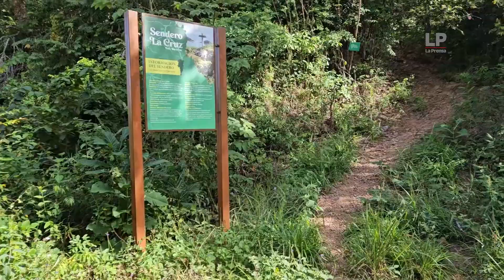Prensa.com: Pasadía en Isla Taboga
Taboga está ubicada en el Golfo de Panamá a unos 20 kilómetros de la ciudad capital, lo que la convierte en un paseo de playa, sin tranque vehicular. Tres compañías — Barcos Calypso, Ferry Roka y Taboga Express Fast Ferry — llegan desde la Calzada de Amador. Se pueden realizar diversas actividades en la isla, es un excelente lugar para turismo de playa, turismo gastronómico, turismo histórico y ecoturismo.